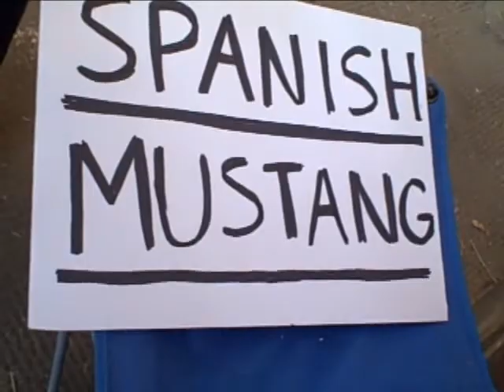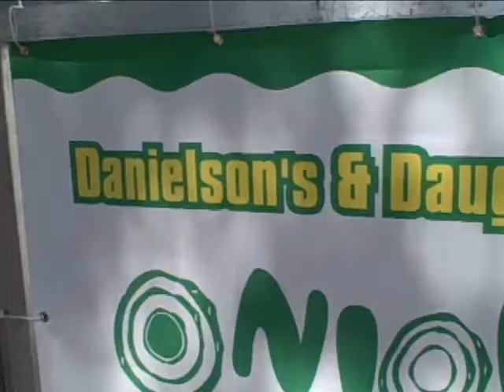Minnesota State Fair 2011.wmv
Stan and Kathleen visit their usual haunts at the Great Minnesota Get-together